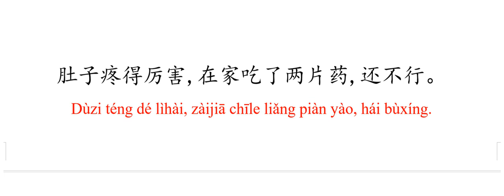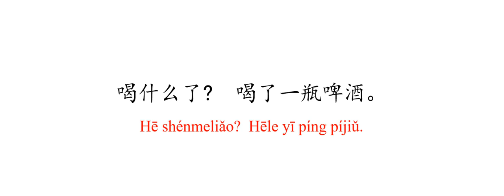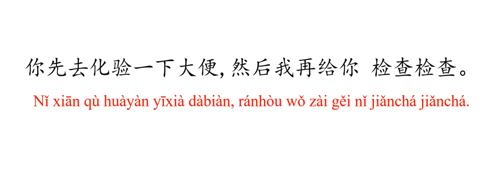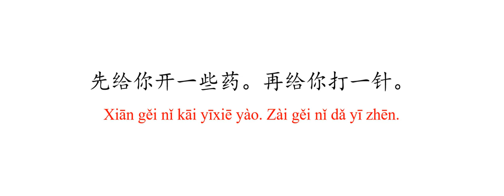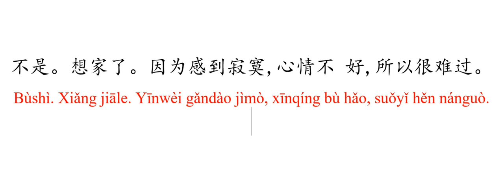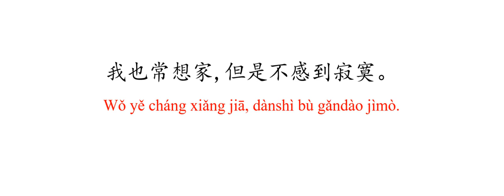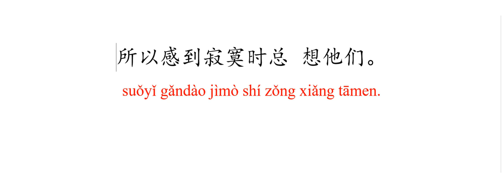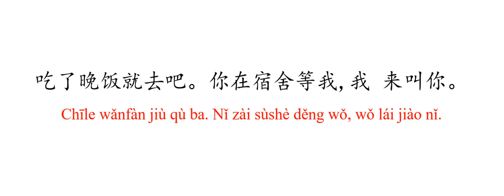gihn 2 12